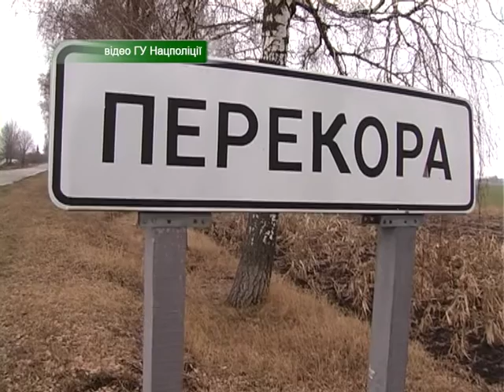На Хмельниччині впіймали викрадачів худоби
Поліція підозрює, що  чоловіки орудували на території трьох областей: Хмельницької, Вінницької і Житомирської. Вдень дует офіційно скуповував корів у громадян, а вночі – цупив худобу з хлівів. Нині зловмисників затримано, за скоєне їм загрожує строк до шести років за гратами.